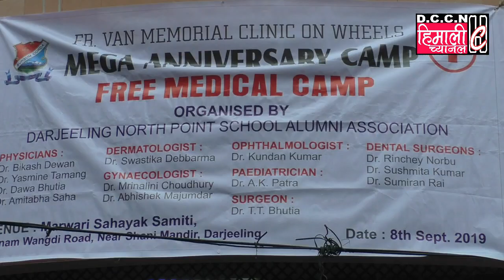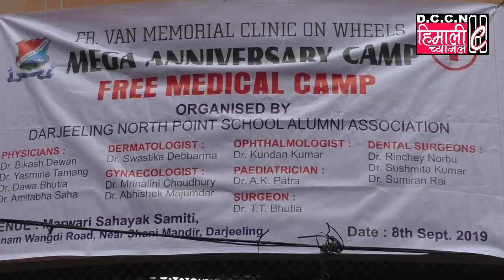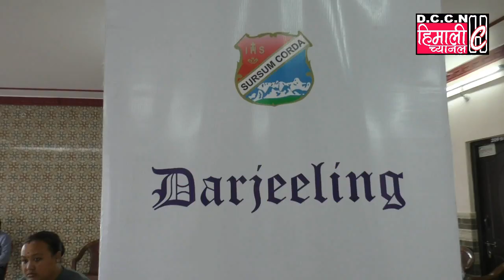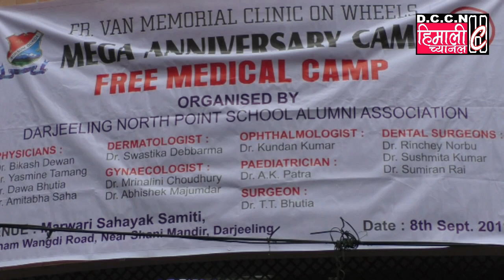HCNEWS@FR. VAN MEMORIAL CLINIC ON WHEEL, FREE MEDICAL CAMP / 8.09.2019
Organized by :
Darjeeling North Point School Alumni Association